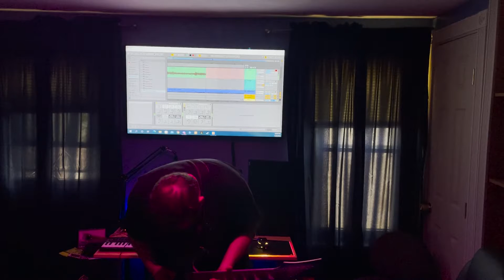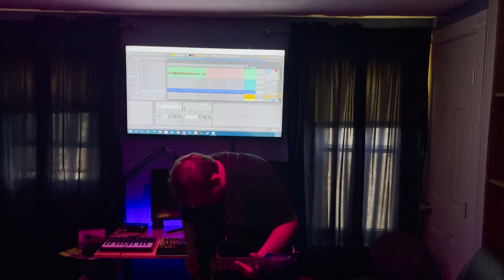Disturbed Stupify Guitar Cover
This is another guitar cover by Brandon Fetz. This time I tuned my guitar to C# and played Stupify by Disturbed! I will hopefully be posting more guitar videos in the near future. I broke out the old Adobe Software for this video so I can add in some of my own editing to spice it up.